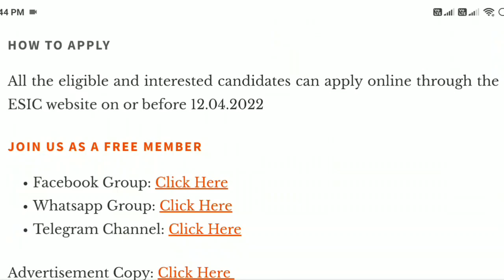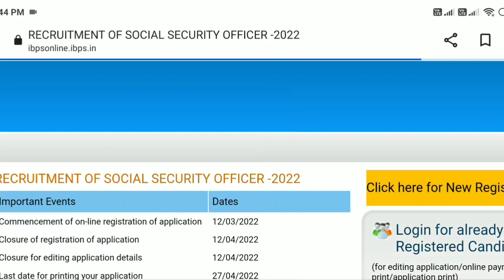ESIC Recruitment 2022 | Apply for 93 Social Security Officer Post | Assam Govt Job Recruitment 2022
Special Thanks to: Axom Jobs